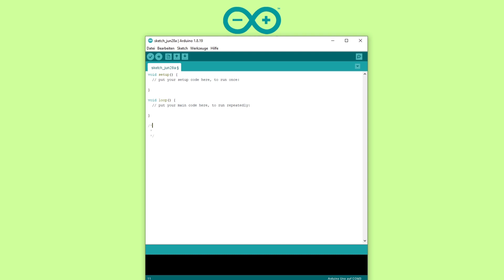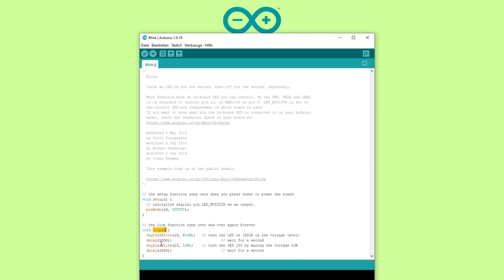Arduino Einstieg (4) - Das erste Programmbeispiel erläutert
Der grundsätzliche Programmaufbau und die ersten Befehle als Grundlage für das erste eigene Programm.

0:00 - Vorspann
0:19 - Programmiersprache
0:35 - Programmstruktur
2:20 - Beispielprogramm analysiert
3:45 - Aufgabe für's nächste Mal